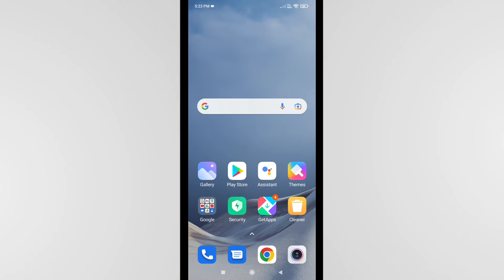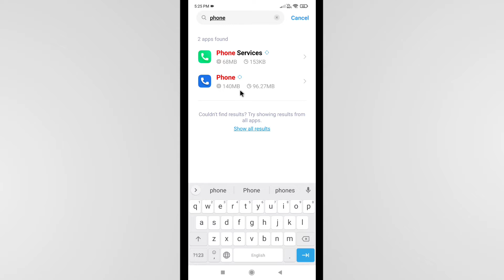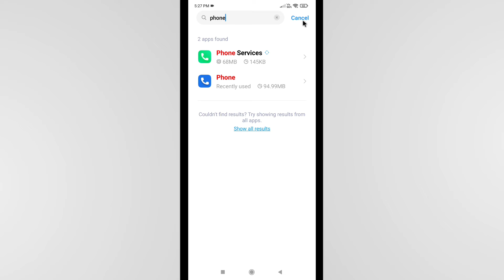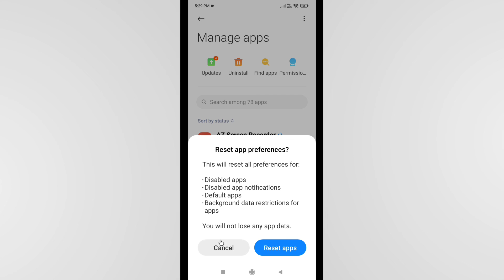Incoming Call Not Showing Problem In Redmi